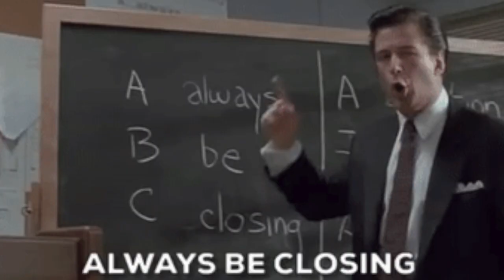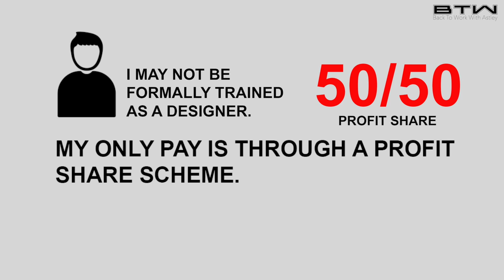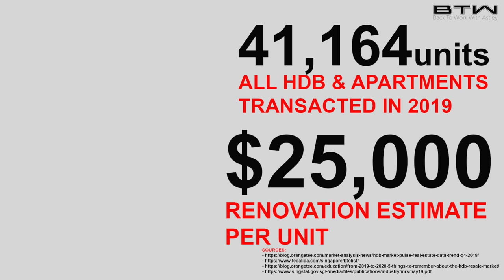The Home ID Industry In Singapore is Flawed! BTW Show Ep08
Now if I say the word, "renovation" the first words that may come into your mind, could be "HDB" or Home renovation or cowboy contractors.

Renovation is a generic term that is used to describe the rebuilding or remodeling of a space and hence we do more than just homes. Spaces like restaurants, hotels, retail shops and boutiques are designed and build by people like us. In fact, there are commercial designers that only specifically handle commercial projects and in the span of their career, never once touched a home renovation project.

The main reason most people tend to associate designers and renovation to home remodeling is largely due to the way Singapore's home buying culture. More than 80% of homes are in HDB and because of these numbers and frequencies, everyone who is a HDB home owner will have to engage with a designer or a renovator to do up their homes.

For these first-time homeowners hunting for a good deal, going to showrooms talking to designers or renovators has become a rite of passage and for some unfortunate homeowners, they end up with bad experiences. And so, because of these bad experiences, it has somehow affected our industry and help perpetuate this impression that designers only do home renovation and we are part of the renovation scam club and are out to make your life a living nightmare.